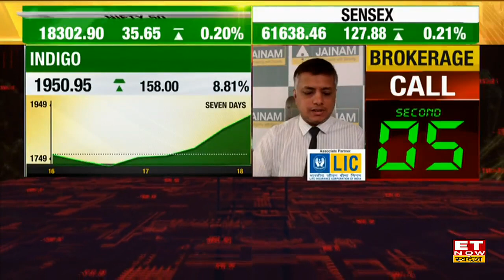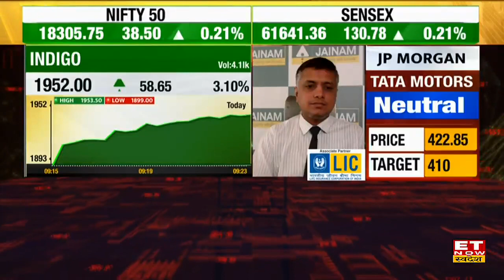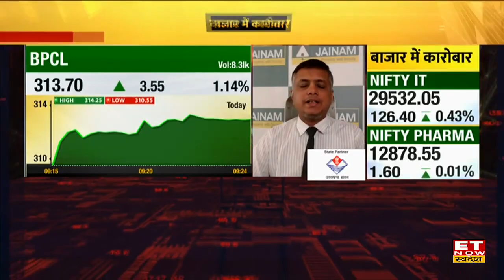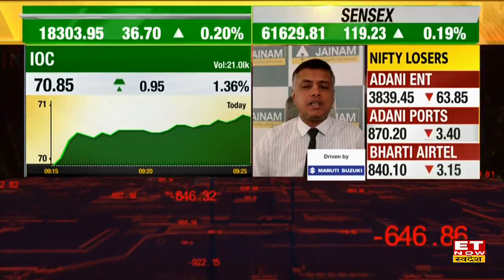Indigo Share News: Crude Oil Prices में हुई गिरावट के बाद अच्छी बढ़त,जाने Stock पर Long Trade की राय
Indigo Share News: Crude Oil Prices में हुई गिरावट के बाद शेयर अच्छी बढ़त, जाने Stock पर Long Trade की राय